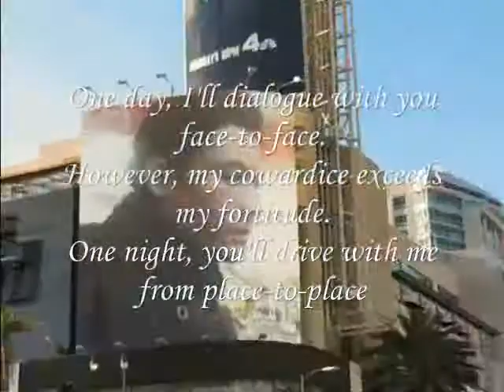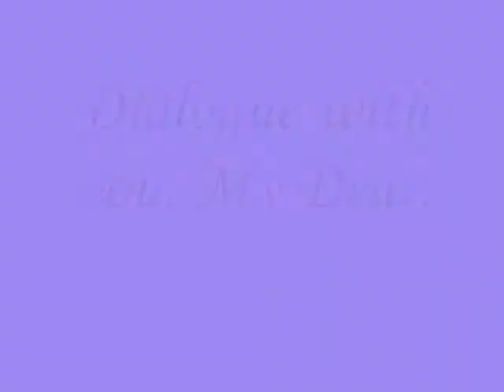Dialogue with you, My Dear,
do.
do so
Money is an excellent servant, but the host
very bad.